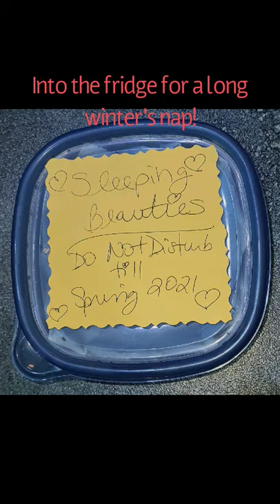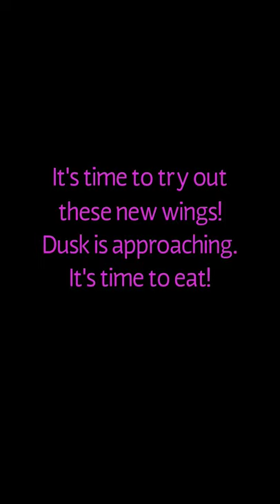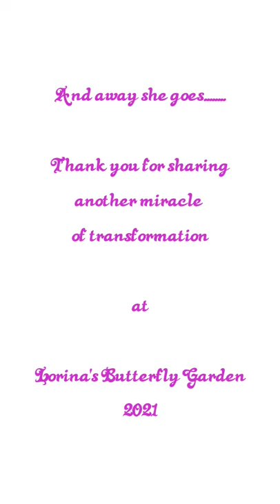Carolina Sphynx Moth - from little caterpillar to adult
The Tobacco Hornworm is considered a pest my many vegetable gardeners because they have voracious appetites.  But all the hornworm species turn into huge amazing hawkmoths!  With a wing span of 4-6 inches, these gentle giants are important nighttime pollinators that look like hummingbirds from a distance.

After a severe storm I found a stunned, tiny baby clinging to its tomato leaf in a soaked pile of garden rubble.  I saw an opportunity to raise a new species in my butterfly nursery.

So here is our journey, which included a relocation from New York to Florida along with the rest of my sleeping beauties, overwintering in their chrysalides.